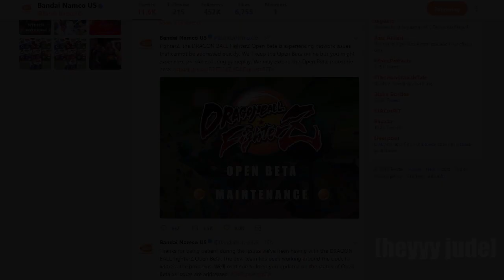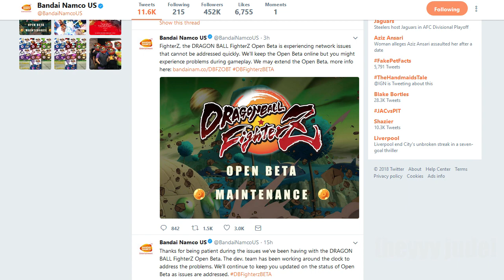AN EXTRA DAY OF OPEN BETA?! BANDAI NAMCO ADDRESSES SERVER ISSUES! - Dragon Ball FighterZ